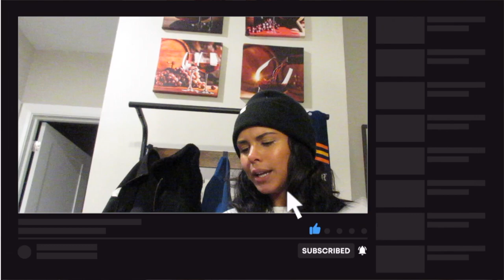Quick & HONEST Blakk Smoke Hookah Pen Unboxing & Review - NO TOBACCO NO NICOTINE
There's a lot to love about the new hookah pens from Blakk Smoke but I will keep it real! Lets get into it!